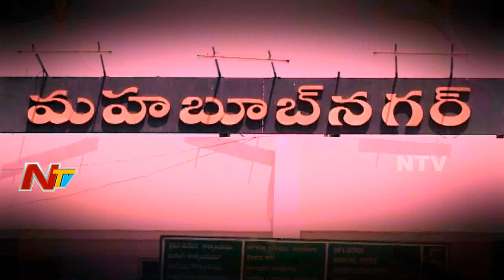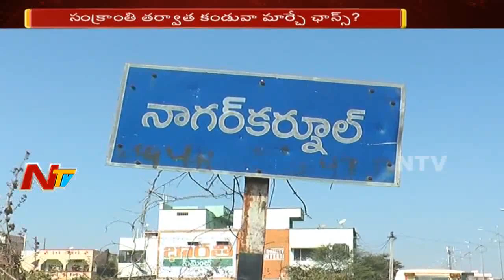Will Nagam Janardhan Reddy Quit From Telangana BJP Party? || Off The Record || NTV